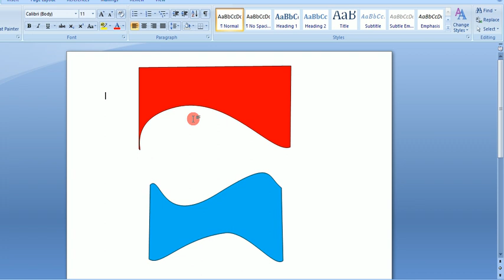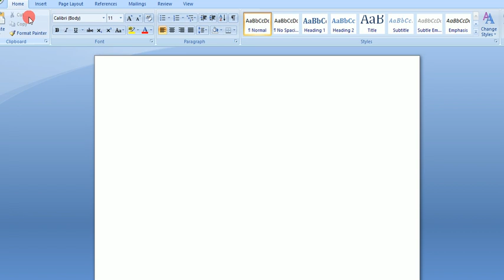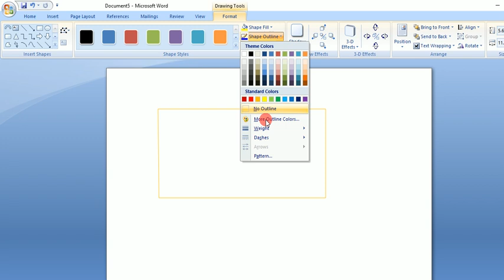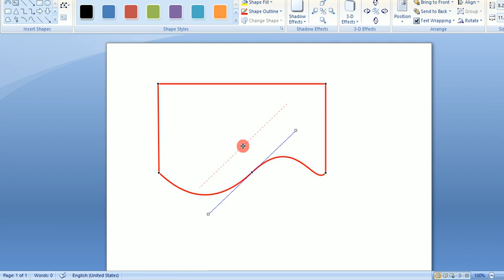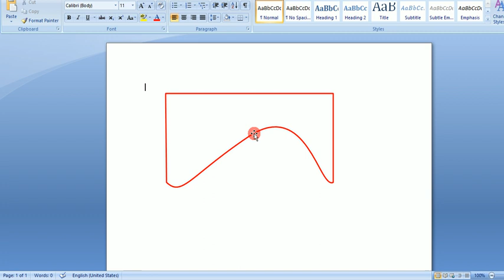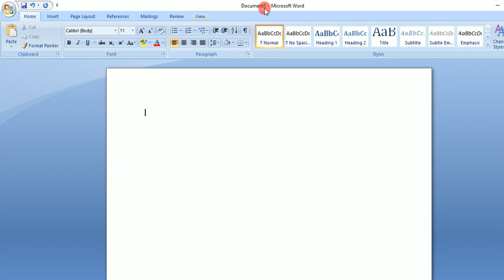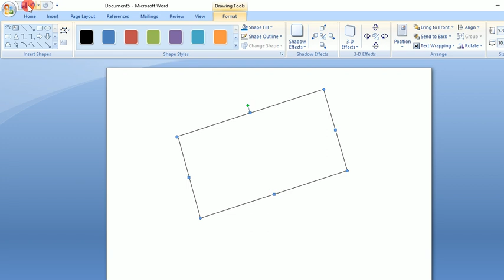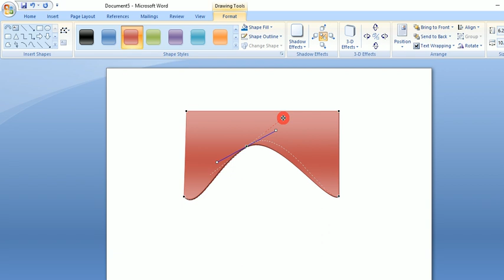TRICK TO MAKE SHAPE CURVE IN MS WORD 2007 IN HINDI || Shape ko curve kaise kare MS Word 2007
This video tutorial is about how to make shape curve in Microsoft Office Word 2007 in hindi